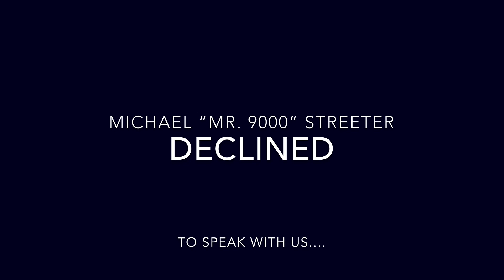Bronc Wrestling: Thanksgiving Special!